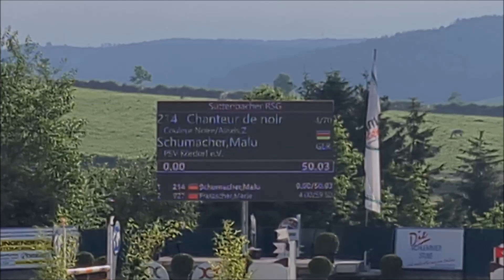Malu (12) und Chanteur - SIEG im A* in Lindlar am 04.07.2021